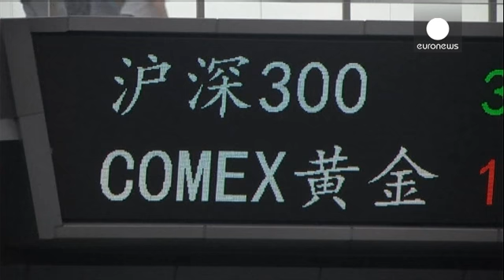الأسهم الصينية تتراجع بأكثر من 8 في المئة - economy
هوت الأسهم الصينية اليوم أكثر من 8%،  أكبر خساررة منذ أكثر من 8 سنوات، يأتي هذا وسط تأجج المخاوف بشأن  شبح الانهيار الشامل الذي بدأ يخيم على السوق منذ يونيو الماضي .

 مؤشر شنغهاي المجمع   فقد 8.5%، وتراجعت بعض أسهم الشركات القيادية بالحد الأقصى المسموح به وهو 10%.

هانغ ساندونغ خبير مالي:"بالرغم من أن المصرف المركزي إتخذ إجراءات  لاستقرار السوق، إلى أن الشعور الشعبي لم يستقر بعد،وهذا الإنخفاض الحاد سيتذكر الناس بالانخفاض الاخير،فما حدث مؤخرا مأساوي، ولا يزال عالقا في الاذهان، و بالتالي على المت…